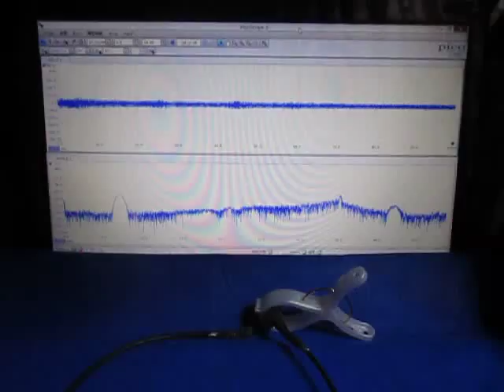超音波実験（アイデア：超音波伝搬現象の分類）